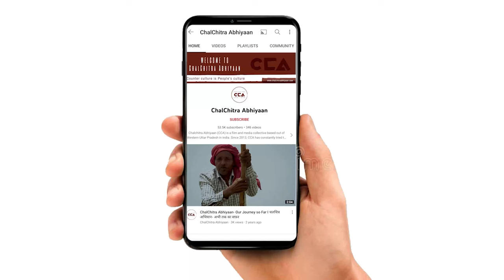मुज़फ़्फ़रनगर में मुक़ाबला टक्कर का होगा || There will be a tough competition in Muzaffarnagar - CCA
देश में चुनावों की घोषणा हो चुकी है, 19 अप्रैल को यूपी की मुज़फ़्फ़रनगर लोकसभा सीट पर मतदान होना है। हरेंद्र मलिक को समाजवादी पार्टी ने आगामी लोकसभा सीट से टिकट दिया है और बीजेपी से संजीव बालियान पर भरोसा जताया गया है। इस लोकसभा चुनाव में दोनो तरफ से बड़ी चुनावी टक्कर होगी जनता का ये मानना है।
चलचित्र अभियान की टीम ने मुज़फ़्फ़रनगर लोकसभा सीट के क़स्बा बुढ़ाना में लोगों से लॉकसभा चुनाव के बारे में बातचीत की। जिसमें लोगों ने अपनी अपनी राय दी।

टीम - मौ. सावेज़ चौहन, विशाल स्टोनवॉल

Elections have been announced in the country, with voting scheduled for the Muzaffarnagar Lok Sabha seat in Uttar Pradesh on April 19. Harindra Malik has been given a ticket by the Samajwadi Party from the upcoming Lok Sabha seat, while trust has been expressed in Sanjeev Baliyan by the BJP. People believe that there will be tough competition in this Lok Sabha election.

CCA spoke to people in the town of Budhana in the Muzaffarnagar Lok Sabha constituency about the Lok Sabha elections, engaging in discussions where people shared their opinions.